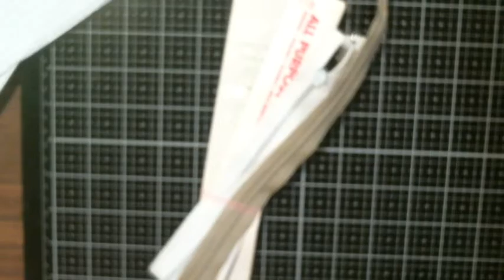Friendmail from Kathy's Cards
Please go show Kathy's Cards some youtube love here how to get to her channel
Kathy's Cards